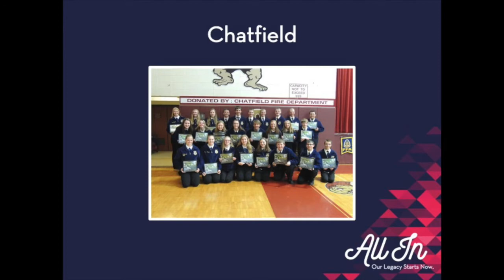2017 MN FFA National Chapter Award - Top Chapters *